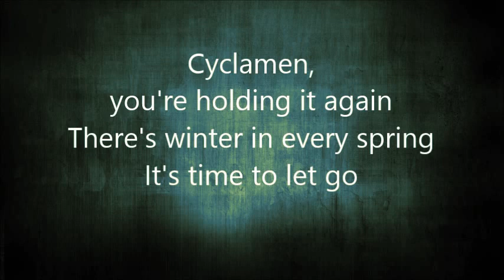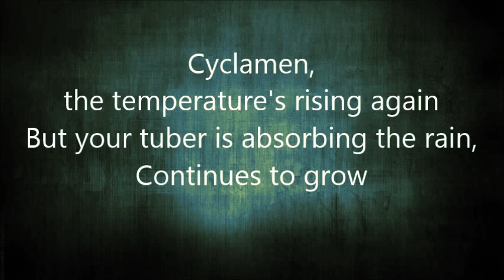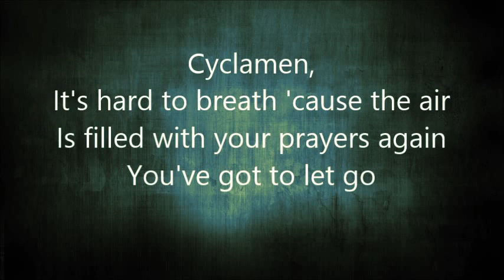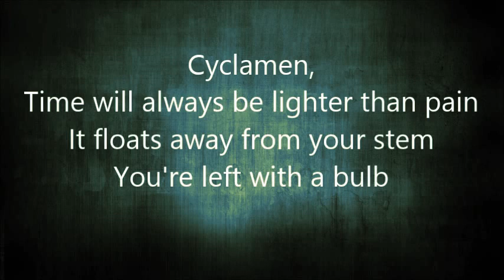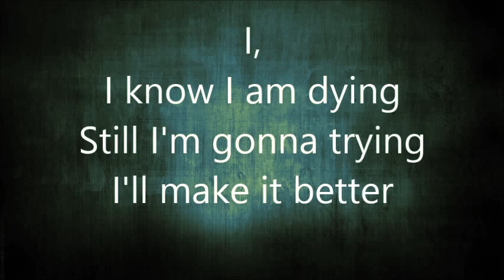Asaf Avidan _ Cyclamen Lyrics